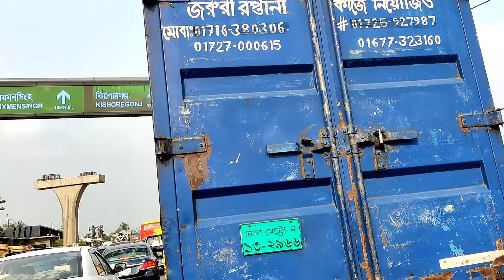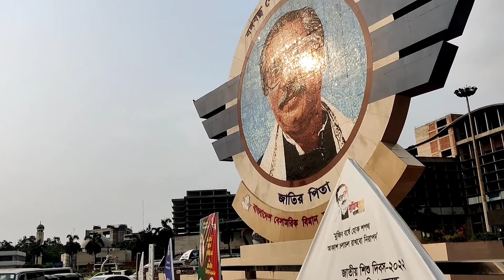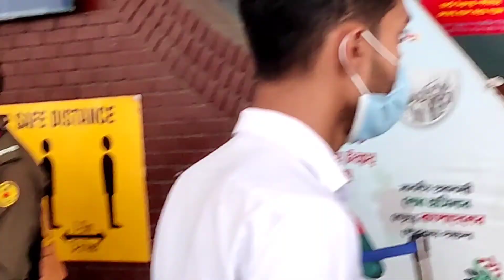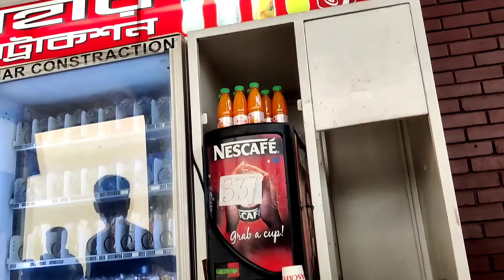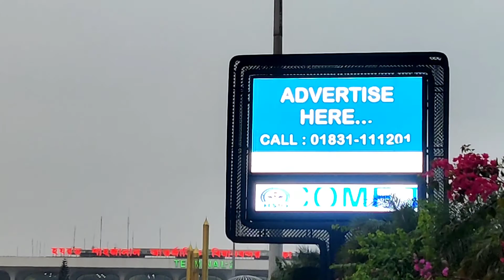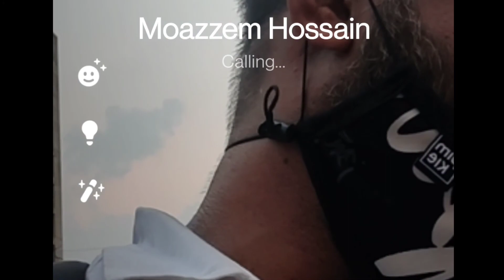VLOG-39 Hazrat Shahjalal International Airport Special VLOGS with bhai !! Mohakhali to Dhaka Airport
হযরত শাহজালাল আন্তর্জাতিক বিমানবন্দর ঢাকা ভাইয়ের সাথে বিশেষ VLOGS!! মহাখালী থেকে ঢাকা বিমানবন্দর

Hazrat Shahjalal International Airport Dhaka Special VLOGS with bhai !! Mohakhali to Dhaka Airport